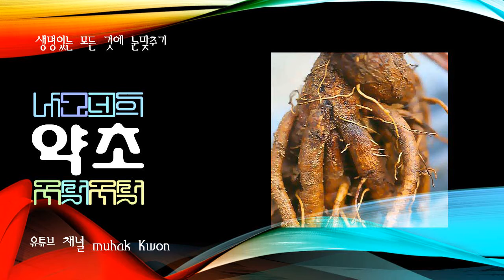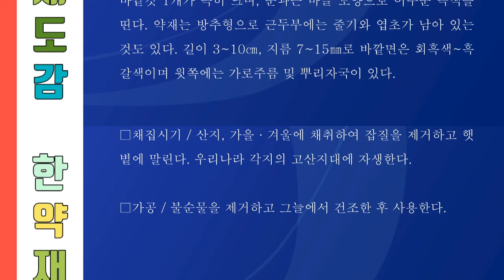세상의 모든 한약재 256 전호, 바디나물의 뿌리를 건조한 것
001. 가자, 가지의 열매
357. 희렴, 진득찰의 지상부

바디나물

미나리과의 다년초.

습지 근처에서 자란다. 높이 80∼150cm이고 세로줄이 있으며 뿌리가 굵다. 뿌리잎과 밑부분에 달린 잎은 잎자루가 길고 3출복엽(三出複葉)이다. 작은잎은 3∼5개로 깊게 또는 완전히 갈라지고 밑부분은 우축(羽軸)으로 흐르며 가장자리에 톱니가 있다. 또한 윗부분에서는 잎자루가 잎집으로 퇴화한다.

꽃은 8∼9월에 피고 커다란 복산형꽃차례[複傘形花序]에 달리며 짙은 자주색이다. 소산경(小傘梗)은 10∼20개이며 각각 20∼30개씩의 꽃이 달린다. 어린 순은 나물로 한다. 뿌리를 전호(前胡)라고 하며, 해열 ·진해(鎭咳)·거담 등에 효능이 있어 감기 ·기침 ·천식(喘息) 등에 쓴다.

한국 ·일본 ·중국 등지에 분포한다. 백색 꽃이 피는 것을 흰꽃바디나물(for. albiflora)이라고 한다.